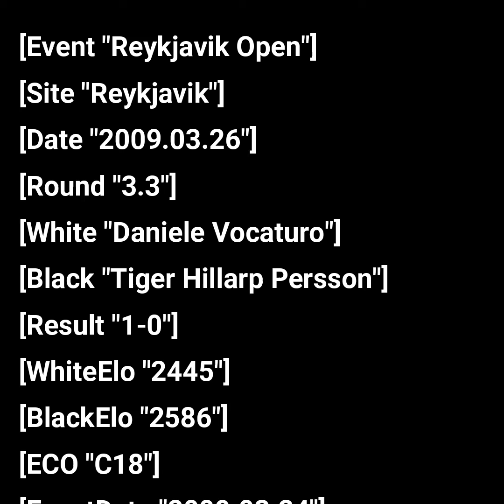Immortal Kings' Walk : Daniele Vocaturo vs Tiger Hillarp Persson 2009